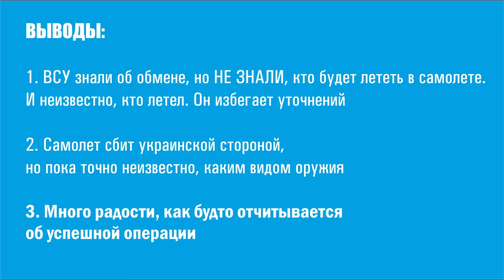Путин: Украина сбила наш Ил-76. Сигналы тела, выводы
Инстаграмм @filatova_fiziognomika